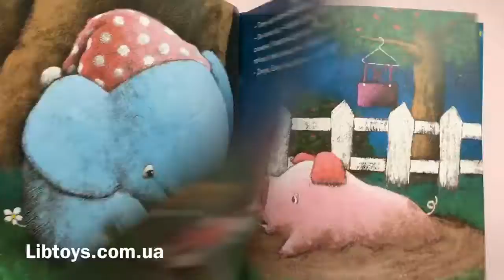12 жовтня 2017 р.